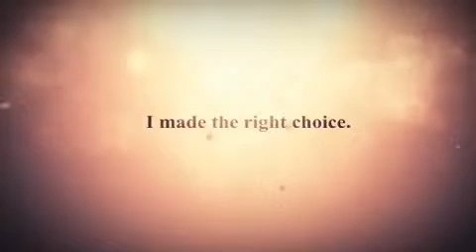bicycle puppet and kite